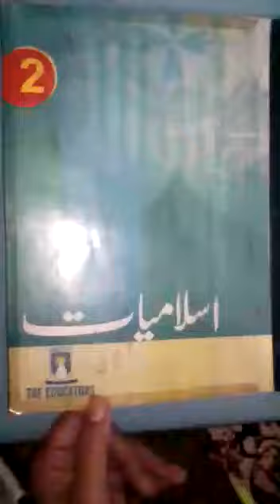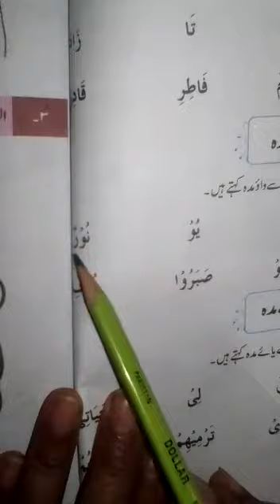December 30, 2020(4)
Class 2 I.Sl Nazra